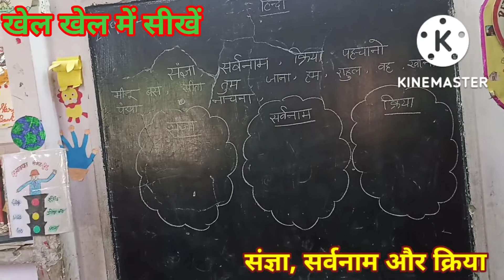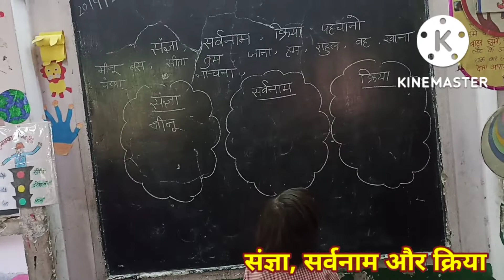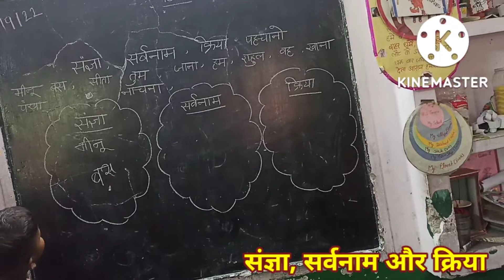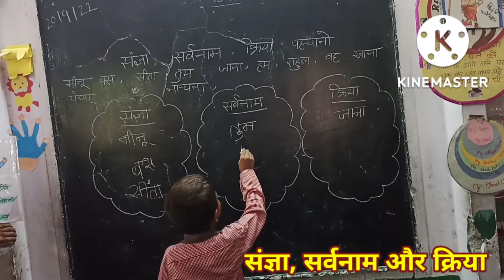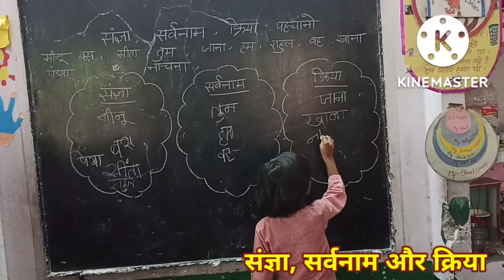संज्ञा,सर्वनाम और क्रिया